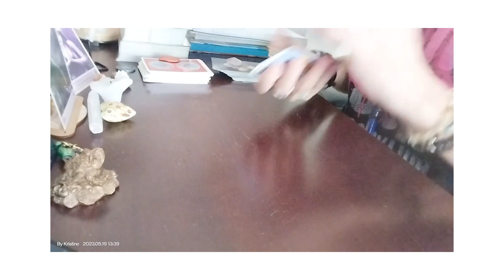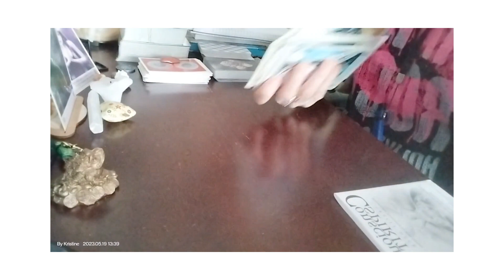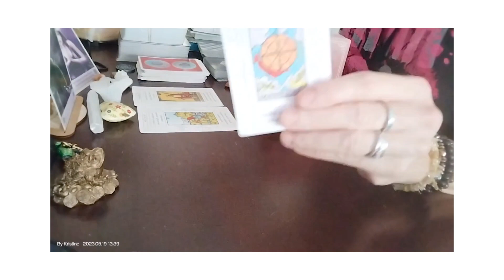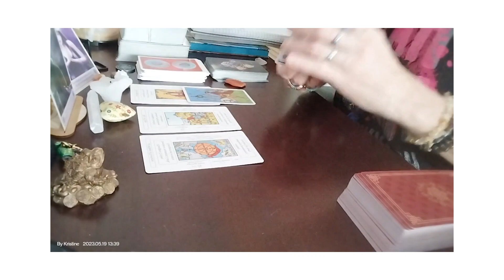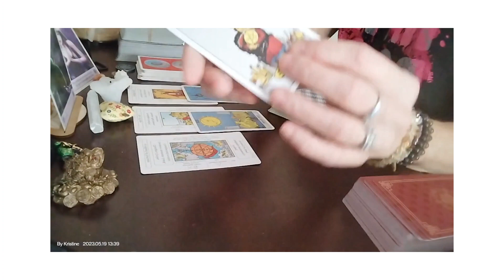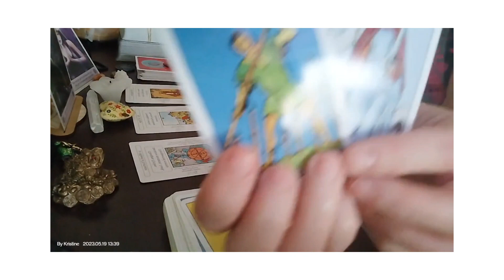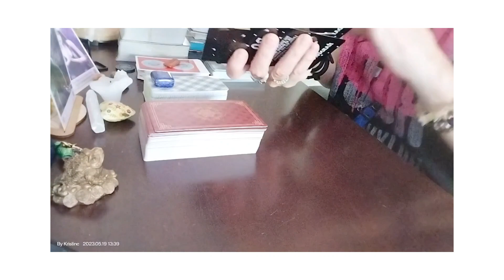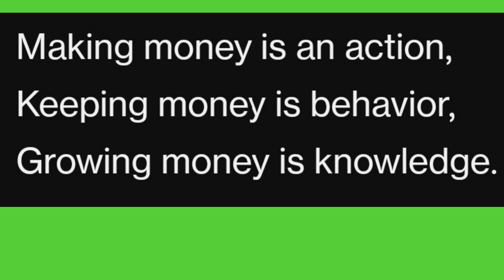Sagittarius ♐ Abundance! It's yours to keep. Watch until the end 🥇